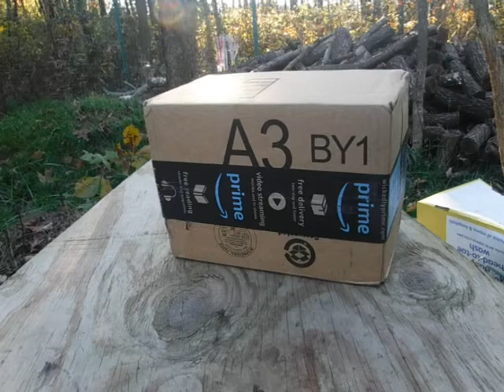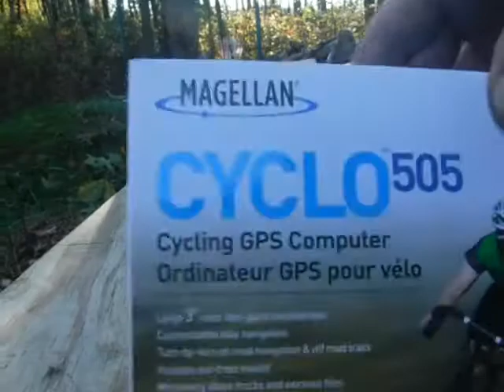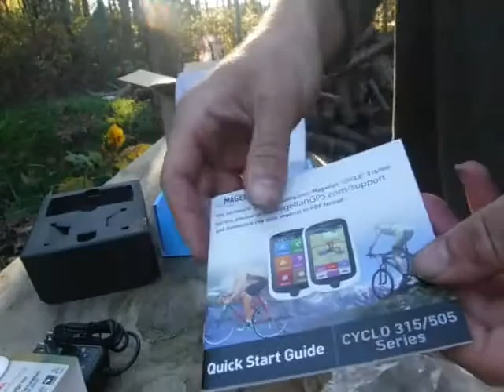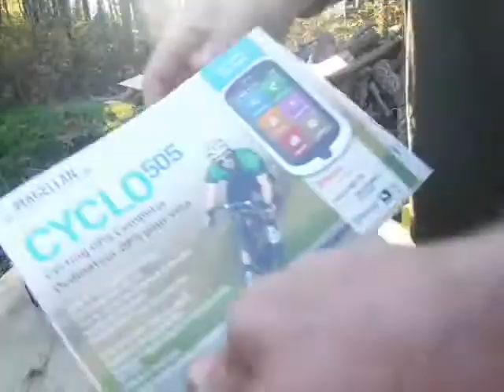Magellan Cyclo505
to see all our latest blogs & updates...